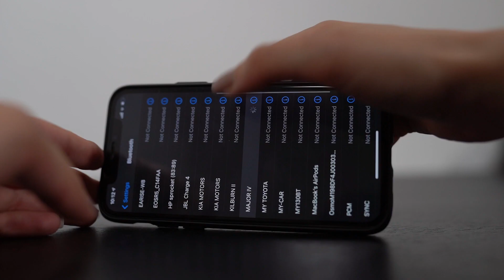marshall unboxing and some music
absolutely one of my best purchases so far. i haven't gotten myself proper headphones before, maybe ever. the sound quality on this one is insane.
highly recommend!

camera used:
sony a7iii